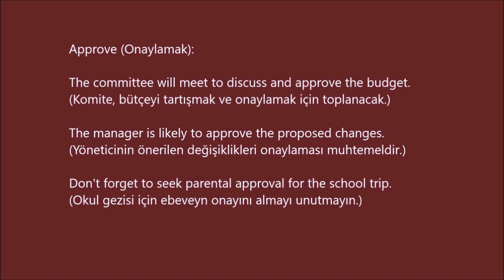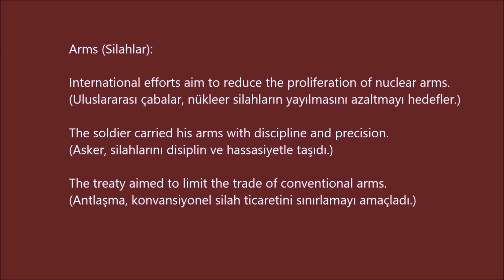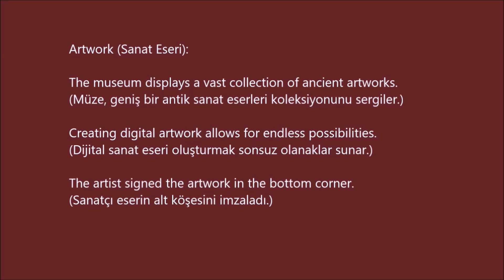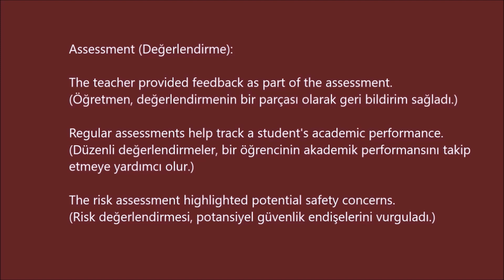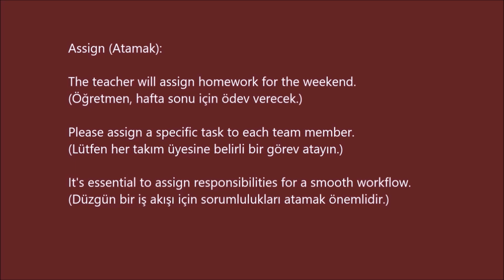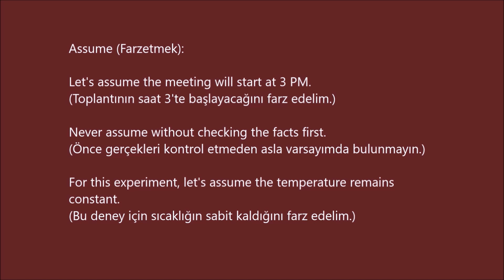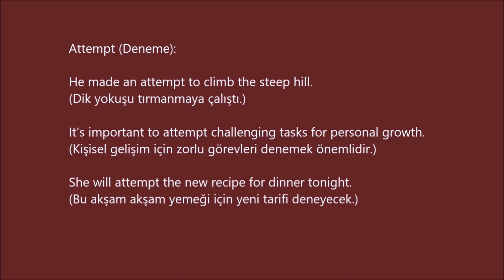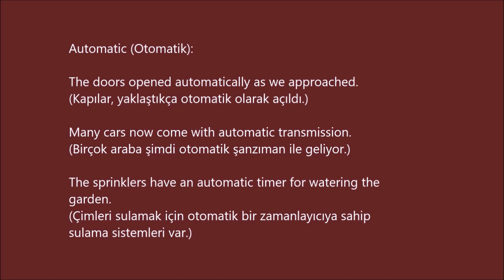25 İNGİLİZCE KELİME B2 4 (cümle içinde ve Türkçe anlamlarıyla)